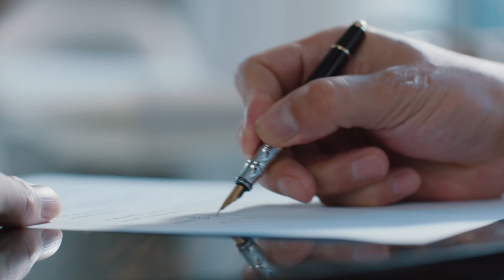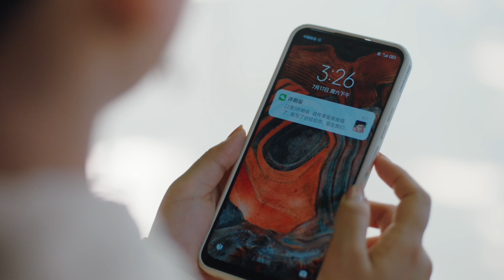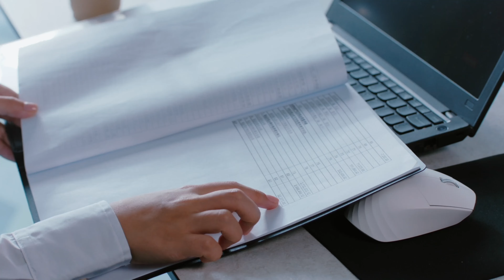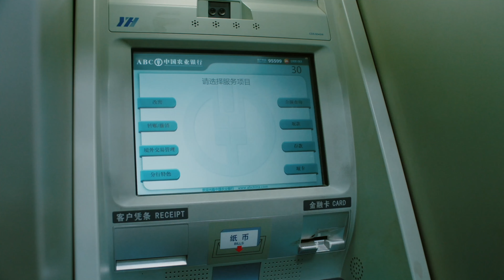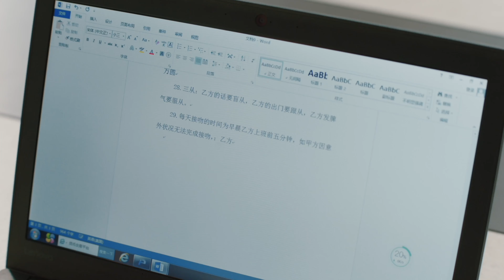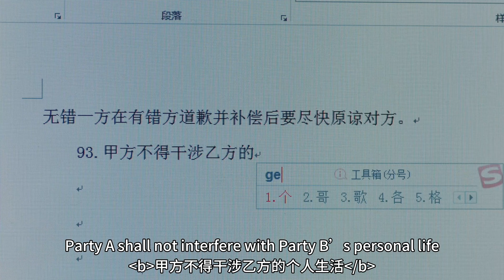【FULL】 你好，我的对面男友 EP22-灰姑娘得知被欺骗，怒砸合照相框，要与霸总一刀两断！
X Vision华语恋剧场将为您定期上线最热&最好看的华语剧集，类型包括古装甜宠&古装玄幻&青春校园&都市爱情&职场奋斗…
华语好剧播不停，订阅关注不错过~
感谢您的支持与关注！✨
成为此频道的会员即可获享以下福利：